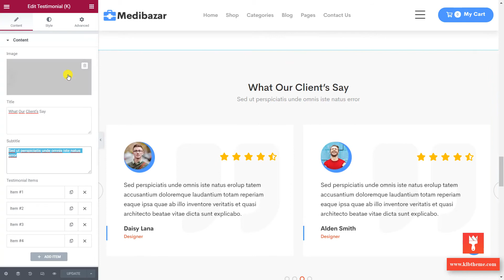Medibazar - Editing our client's say with elementor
2. Visit our themeforest profile. Click to review our products